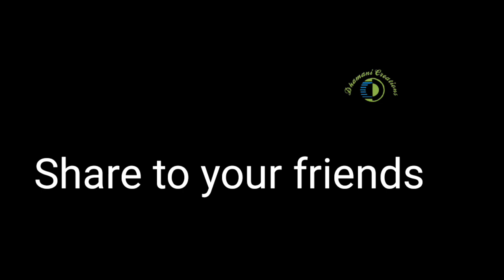New Design Multicolour Fish Wire Garland | ದೇವರ ಫೋಟೋಗೆ ಹಾಕಲು ಸುಂದರವಾದ ಮಾಲೆ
Fish Wire Garland | ದೇವರ ಫೋಟೋಗೆ ಹಾಕಲು ಸುಂದರವಾದ ಮಾಲೆ
In this video I have made a beautiful garland with fish wire. This garland is very easy and simple to make. Here also different color combinations will work and give different look. It can be used for festival decorations, also for regular wall hanging photos as it is easily washable.